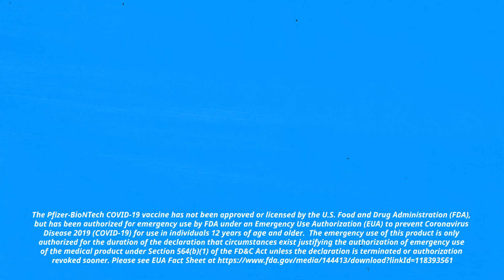Moonshot: Incredible Stories Behind the Covid-19 Vaccine. Episode 5: Alvin Liu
Alvin Liu, Senior Director, Vaccines Partnerships & Alliances worked tirelessly over the last year to help ensure equitable access of Covid vaccines through COVAX- the global health initiative ensuring that all countries could have access to Covid vaccines. In our series, "Moonshot: Incredible Stories Behind the Covid-19 Vaccine," our colleagues get personal on the unique role they played in making the seemingly impossible a reality.